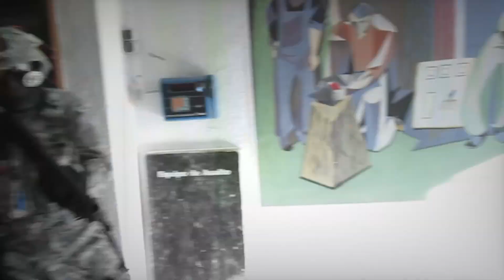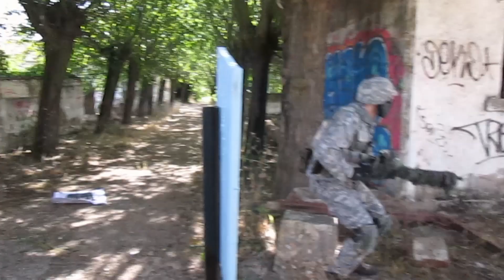MEJORES MOMENTOS TEAM ARIAS AIRSOFT: El Alamín, Mina Claymore y el Gorrocóptero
Mejores momentos de la partida entre amigos en el Alamín, con DIVISION 05 y TEAM ARIAS.

Video grabado con CANON (Cámara compacta) y Cámara Crosstour9500 para las tomas en primera persona.
Editado con Filmora.
Fotos de la partida extraídos del foro y en su grupo de facebook